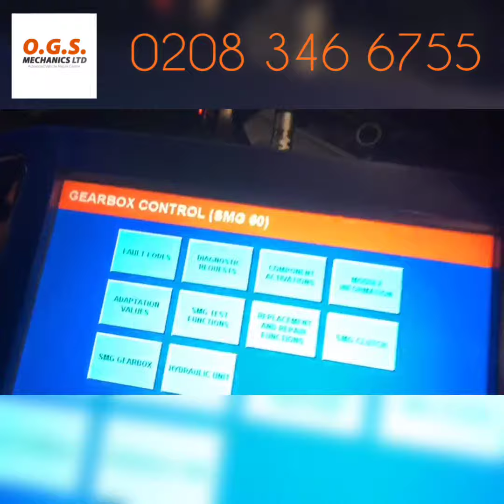BMW M5 TRANSMISSION PROBLEM!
BMW M5 TRANSMISSION PROBLEM! 👉A common problem many BMW owners face is the automatic transmission not shifting or erratic shifting. The first sign of the BMW transmission problem is the Trans. Here's another successful job that is done ✅ right the first time by our trusted team @ogsmechanicsltd.

Advanced Vehicle Repair Centre
All makes and models, no matter how small or big the problems are with your vehicle. we can repair them!
OGS Mechanics is a specialised garage based in Finchley Central, London that carries out repairs, maintenance, ADAS calibration, engine rebuilds, extraction of stuck injectors and glow plugs, advanced coding and programming for almost all vehicles on the road.
The OGS Mechanics workshop is the one-stop for all your vehicle needs!
OGS Mechanics
📌Units 9 - 14 Millers Yard, Rear of 28 Long Lane, London N3 2QG